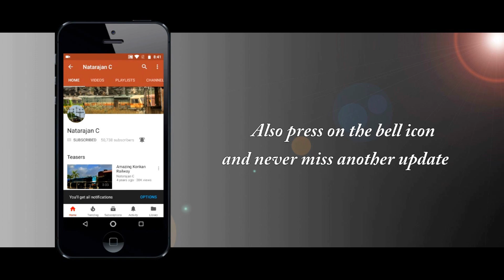WDP4D ACCELERATION AGAINST GRADIENT | 9 KM in 8 Mins from ZERO | Indian Railways Train Sounds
Train - 56226 Tumkuru - KSR Bengaluru Passenger
Locomotive - KJM WDP4D #40398
Location - Hirehalli to Nidavanda with a stop in between
Elevation -  861m to 921m (Dobspet )
Notice the dust rising around 06:15. Its due to new ballast
Had an issue with the speedometer app, hence speed is shown only around the end part of the video :)